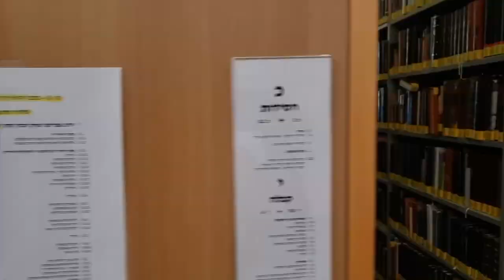Yeiraeh Li -Rap Purim 2022 Gush Shana Bet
Rap video about the Rambam. Get Hyped. Closed Captions included.
Explanation: Sometimes in the Rambam when there's no source for a Halacha he writes "Yeiraeh Li" (It appears to me). That's basically it. Each of those cases in the chorus are "Yeiraeh Li"s that are in the Rambam. There are a bunch more too. Every line has a reference to something relating to the Rambam; if you get all of them you're a Baki. Also, the "Name Description" in the credits is shtick. Shoutout to Terrance shlit"a.

Lyrics:
Ain't no tellin’ what to paskin
a svaraaaa aye aye a svaraaa
Imma darshin

Bava Kamma would you like to be my baseline
Took all your Halachos gonna put ‘em into my design
Notes in the Geniza it's some egyptology
Fourteen volume Magnum Opus they gon’ burn ‘em in the streets
Write a Mishneh Torah strong hand better flee
Write the Yad Chazaka all in Hebrew like the Rabbis
Flex on the Geonim let's be real they weren't that wise
Crib with Saladin
I'm a source less sauce machine

All these big Rishonim tryna hate on Aristotle
Raavad and Rosh'll have to lay off of the bottle
Want my Olam Haba so that joke was just for kicks
Just in case for reference Hilchot Deot chapter six
Principles of faith, yo the Karaatis are gone
I know you know my song, you don't think I'm right, you're wrong
Tryna catch me on my genius, be like Yonah write a letter
You a Kat Rishon bro the Almohads were better
Put that “kaf” inside bedavka my mehalach’s pretty dope
I'm the Rambam famous for my halachot
Rambam famous for my halachot

In the middle Hilchos Schirus the economy
Pasha biavadim yeah Yeiraeh Li
Eiver min hachai muttar a nocheri (tweet tweet)
Yom Kippur after Shabbos aye Yeiraeh Li
Katan koneh karka we don't disagree
Not mekabel tumah skin o’ chickadee
Mitztaref li’kazayis tumah cup o’ tea
My opinion is yuh-yuh-Yeirah Li

Imma darshin

Aye
Aye a svaraaaa aye aye a svaraaa
Imma darshin

I got connections in Cairo
I got class I take the high road
I am bigger then R’ Hai Gaon
And my daddy's name is Maimon
Ri MiGash he is my Gadol
I got Sheila with Pikadon
All I wanted was the teach the Amerarzim the Halacha
I was five or six years old when I had told myself you got a bracha
But I'll treat you like my David
As a brotha
I was twenty-three years old when when I began to write my own Gemara
Peirush Hamishnayos
Like Abaye Rava

Couple summers later sent a paper
Back to Jacob ben Fayumi up in Yemen
Forced conversion and the Jew’s case
At the pulpit with the he ain't the Messiah face
You know I'll diss Islam and buddy up with Saladin’s mates
Bearded face, fez headed
Seven or thirteen wearin’
They just mad cause I am the Nagid, yeah I seem scary
Turn up in Teveria on a dromedary
See u resurrection, shoutout to Sefardis

Imma darshin